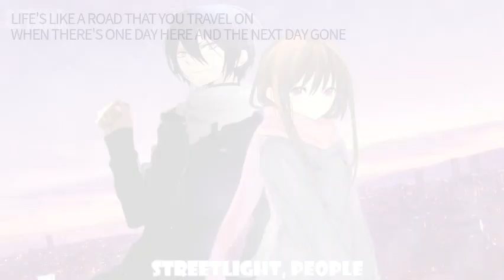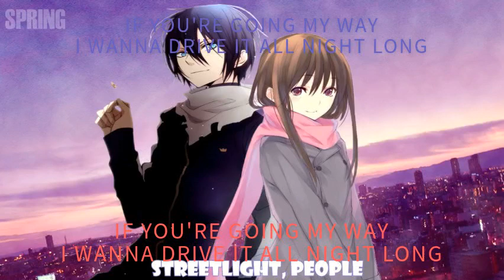NIghtcore Rascal Flatts Life is a highway Switching Vocals by Jeremy Blaido,Annagrey Labasse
a litttle errror in the title on the video sorry about that falks